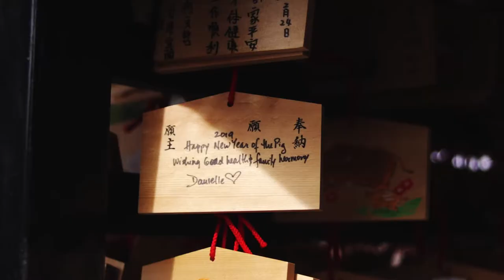キズナ - A Short Japan Travel Film.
Kizuna is a bond, a connection between people that links one to another. I used this word to represent my recent travel video in Japan for almost 9 days.

I used Canon 80d with 50mm f/1.8 STM.